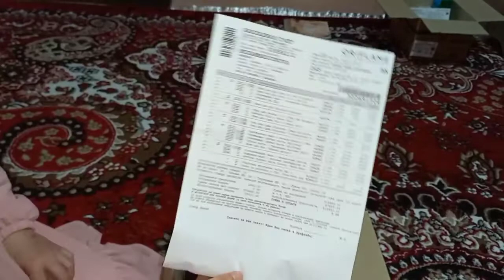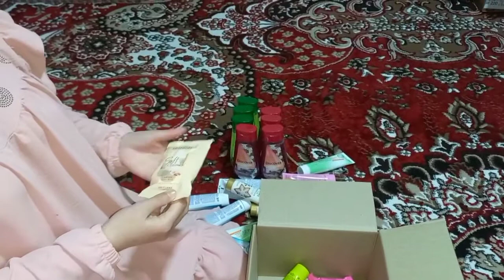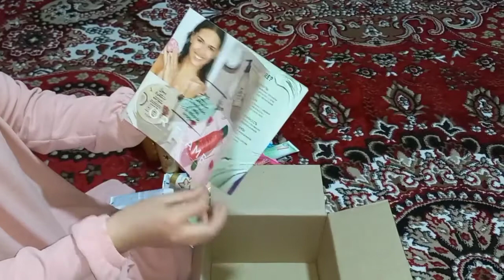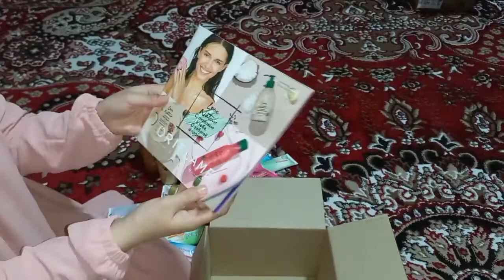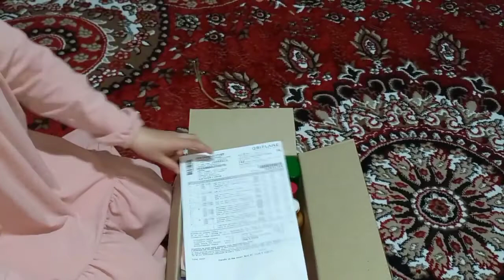Oriflame 5-Katalog 60 BB lik Zakaz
Assalomu Alaykum Aziz Obunachilar!!!

ZARNIGOR ORIFLAME Kanalimga Xush Kelibsiz !!!

Siz Bu Kanalda

ORIFLAME   VA FABERLIC

Kompaniyalarining
Yangi  Kataloglarini 1-Bo'lib Ko'rishingiz Mumkin.

Bundan Tashqari

Onlayn Saytda Zakaz Urish

Shaglarni Olish

Onlayn To'lov Qilish

Kompaniya Yangiliklari
Aksiyalari

Onlayn takliflar

Onlayn biznes

Faberlic 9ta shag sovg'alari

Sovgalarni qanday olish
Uyda o'tirib pul ishlash
O'z biznesingizni yo'lga qo'yishni o'rganishingiz  mumkin

FAQAT BIZNING KANALDA

A'ZO BO'LMOQCHI BO'LGANLAR VA SOTIB OLMOQCHI BO'LGANLAR UCHUN .

MUROJAT UCHUN

UZCARD
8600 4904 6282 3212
MUXAMMADJONOVA ZARNIGOR